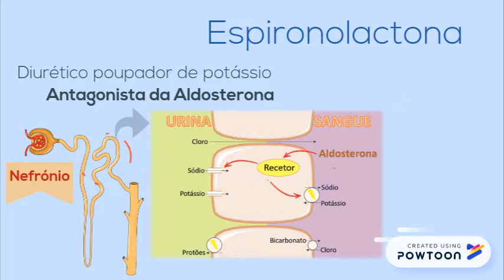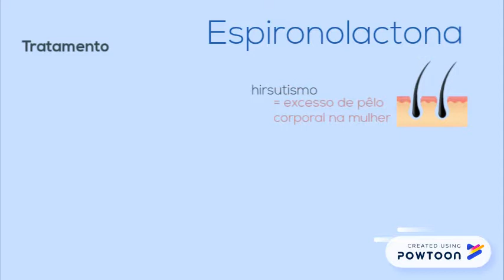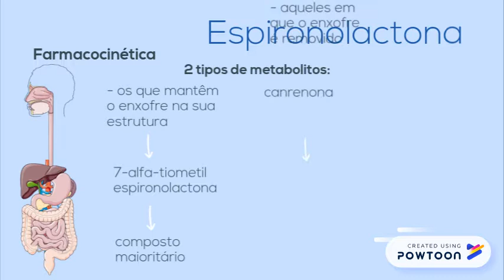Espironolactona - Parte 1 - Comunicação de Risco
Parte 1 de Breve introdução ao que é a espironolactona, para que é utilizado este fármaco e quais os riscos associados à sobredosagem.Trabalho realizado no âmbito da UC de Toxicologia Mecanística na Faculdade de Farmácia da Universidade do Porto. Mais informação sobre a espironolactona disponível no site:-- Created using PowToon -- Free sign up -- Create animated videos and animated presentations for free.  PowToon is a free tool that allows you to develop cool animated clips and animated presentations for your website, office meeting, sales pitch, nonprofit fundraiser, product launch, video resume, or anything else you could use an animated explainer video. PowToon's animation templates help you create animated presentations and animated explainer videos from scratch.  Anyone can produce awesome animations quickly with PowToon, without the cost or hassle other professional animation services require.